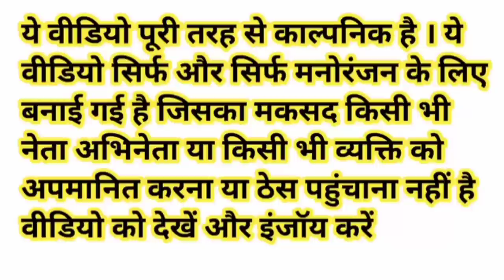मोदी जी सबको रेल में लाए गांव से शहर में मजदूरी करने|Train Labour Comedy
khesari lal yadav_new_song
funny_yaari2.0 Comedy video kaise banaye
Ashish music
Kalu comedy
Pooja dotasra
Puja dotasra
Sunil comedian
Sunil comedy
Rajasthani comedy
Miss you Rani
Marwadi comedy

Narendra Modi Rahul Gandhi Yogi Adityanath Lalu Prasad Yadav Akhilesh Yadav Kejriwal Asaduddin Owaisi funny comedy video

Train comedy video

Train labour comedy video

Labour comedy video

Labor comedy